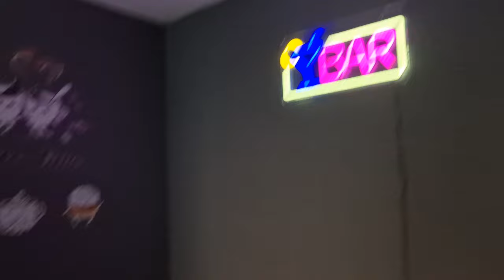Celebrating Mother's Day 2024 early! - Day In The Life Vlog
It's Saturday and we have my Mum & Bill over to celebrate Mother's Day. We are celebrating it earlier, as Sundays are hectic. Happy Mother's day to past and present!!

All shot on an iPhone 14 Pro Max